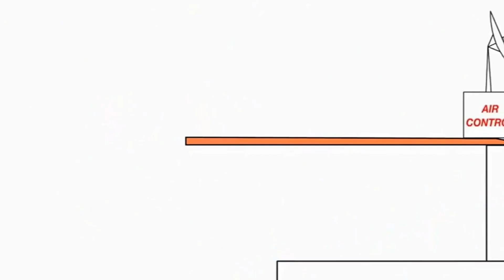2 января 2022 г.